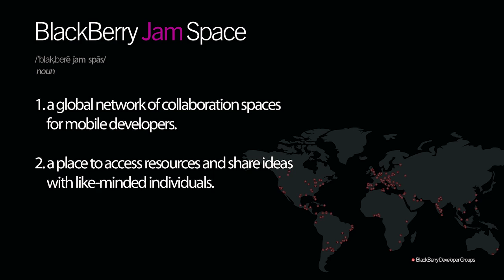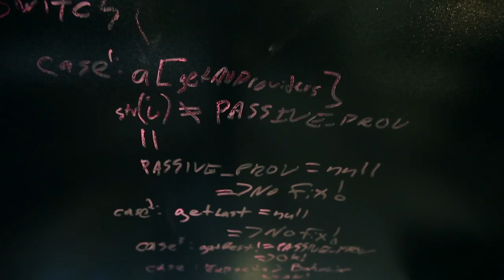BlackBerry Jam Space at the Communitech Hub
Do you have a big app idea? Need help with some code? Do you want to borrow the latest BlackBerry 10 device to test your app on? Then you should head down to the BlackBerry Jam Space.

The BlackBerry Jam Space is a place to engage, collaborate and share new ideas with other like-minded mobile developers. You'll often find BlackBerry experts, and employees hanging out, working on apps, giving talks, and providing technical support. It's the place to be if you want to learn more about developing for BlackBerry 10, or learn what other local developers are up to.